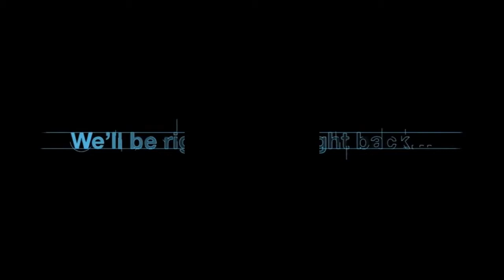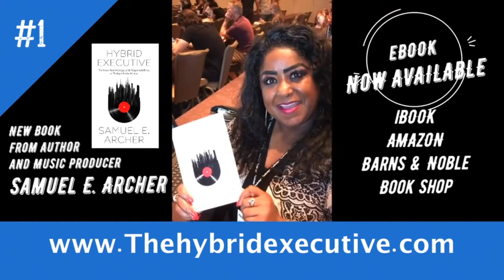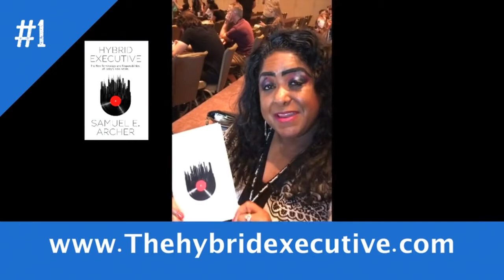Conch Shell International Film Fest: Interview with Founder, Magaly Colimon- Christopher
Conch Shell International Film Fest May 21 - May 23, 2021

Conch Shell Productions will host the first-ever Conch Shell International Film Festival [CSIFF] from May 21 - May 23, 2021. The online festival promotes short films and screenplays written by artists from the Caribbean and the Caribbean Diaspora. Also, CSIFF will house integrative panels, artist Q& A's, networking events, and informative Master Classes. This event offers a unique opportunity to connect creatives, influencers, and the people that love films. All are invited.

This year CSIFF has enrolled an All-Star lineup of judges that include: Anslem Richardson (Writer/Actor/Filmmaker "The Boys" and "Timeless"), Marquis Smalls (Writer/Producer/Director), Regina Taylor (Actress/Writer/Director "Love Craft". Golden Globe and NAACP Image Awards winner), Odley Jean (Actress Star of "Grand Army"), Keith Randolph Smith (Actor "The Good Fight" and numerous Broadway productions), Tanya E. Taylor (Writer/Filmmaker), Martin Majeske (Producer of New Voices in Black Cinema Festival), Sergei Burbank (Writer/Literary Manager at Conch Shell Productions). This jury of talented film, television, and theatre artists is committed to recognizing and celebrating the distinct and bold voices of Caribbean Diaspora and Caribbean filmmakers.

Conch Shell International Film Festival (CSIFF) was founded by playwright, director, and actress Magaly Colimon-Christopher. When asked why she created the festival, Magaly states, Film festivals are a great place to meet like-minded, passionate artists and bond with a community of film lovers who share common interests and tastes. Founding Conch Shell International Film Fest is my way of saying Welcome. We see you. We honor your brilliance to talented artists of the Caribbean diaspora and the Caribbean. She says; it's a means by which to empower, encourage, and celebrate the cultural influences of the 26 Caribbean nations and the creativity of generations of artists. It is a space for us to remind each other our voices are vital and essential.

We had a moment to speak to the founder of CSIFF, Magaly Colimon- Christopher, about the upcoming film fest. Please take a moment and listen to the energetic interview with host, Samuel Archer